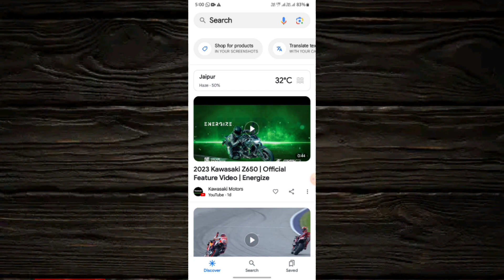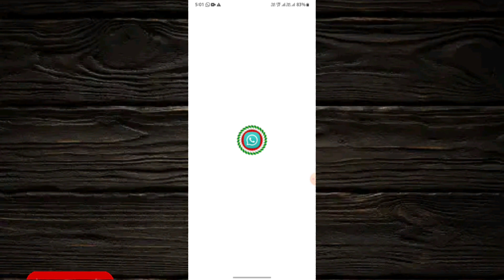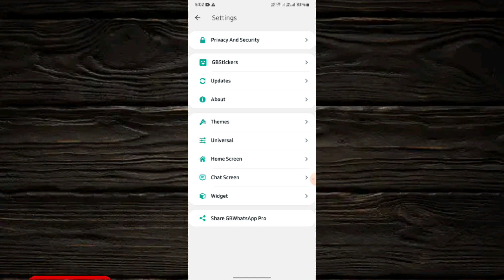whatsapp pr blue tick kaise Disable kre | How to hide whatsapp blue tick | blue tick kaise hataye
whatsapp blue tick not showing

whatsapp blue tick enable

whatsapp blue tick disable malayalam

whatsapp blue tick hide

whatsapp blue tick disable tamil

whatsapp blue ticks off

whatsapp blue tick show kaise kare

whatsapp blue tick setting

whatsapp blue tick disable iphone

whatsapp blue tick not showing in tamil

whatsapp blue tick apply

whatsapp blue tick account

whatsapp blue tick app

whatsapp blue ticks after reply

whatsapp par blue tick na aaye to kya karen

whatsapp blue tick nahi aa raha hai

whatsapp mein blue tick nahi aa raha hai

fm whatsapp blue ticks after reply

whatsapp par blue tick na aaye

an whatsapp blue tick

whatsapp blue tick band kaise kare

whatsapp blue tick band

whatsapp blue tick badge

whatsapp no blue tick but read

business whatsapp blue tick off

whatsapp business blue tick hide

whatsapp par bina blue tick kaise dekhe

whatsapp business par blue tick kaise lagaye

whatsapp business me blue tick kaise lagaye

whatsapp business blue tick

g b whatsapp blue tick

whatsapp blue tick colour change

whatsapp blue tick change

whatsapp blue tick cancel

whatsapp chat blue tick nahi ho raha hai

gb whatsapp blue tick change

whatsapp chat blue tick hide tamil

gb whatsapp blue tick colour change

whatsapp chat blue tick hide malayalam

gb whatsapp blue tick change telugu

gb whatsapp blue tick style change

whatsapp seen blue tick

whatsapp blue tick option

whatsapp sms seen blue tick

whatsapp blue tick glitch

whatsapp blue tick disable telugu

whatsapp blue tick disable problem

whatsapp blue tick disable 2023

whatsapp blue tick disable kannada

whatsapp blue tick disable new update

whatsapp blue tick disable kaise kare

whatsapp double blue tick

whatsapp ticks not going blue

whatsapp 1 blue tick

how to do whatsapp blue tick

whatsapp blue tick enable tamil

whatsapp blue tick enable malayalam

whatsapp blue tick enable telugu

whatsapp blue tick enable kaise kare

whatsapp blue tick eppadi

whatsapp blue tick emoji change

whatsapp blue tick enable kannada

gb whatsapp blue tick enable

gb whatsapp blue tick enable tamil

fm whatsapp blue tick setting

fm whatsapp blue tick problem

fm whatsapp blue tick setting telugu

remove blue tick from whatsapp

fouad whatsapp blue tick problem

fm whatsapp blue tick setting tamil

whatsapp new features blue tick

whatsapp no blue tick feature

fm whatsapp blue tick hide tamil

fm whatsapp blue tick setting kannada

fm whatsapp blue tick off

fm whatsapp blue tick setting in telugu

fm whatsapp blue tick not showing

fm whatsapp blue tick hide

fm whatsapp blue tick

gb whatsapp blue tick show kaise kare

gb whatsapp blue tick hide kaise kare

gb whatsapp blue tick

gb whatsapp blue tick enable telugu

gb whatsapp blue tick problem in telugu

g b whatsapp me blue tick kaise laye

whatsapp blue tick hide tamil

whatsapp blue tick hide in kannada

whatsapp blue tick hide telugu

whatsapp blue tick hide malayalam

whatsapp blue tick hide app

whatsapp blue tick how to remove

whatsapp me blue tick hide kaise kare

whatsapp seen blue tick hide

whatsapp off blue tick

whatsapp blue tick in tamil

whatsapp blue tick is not showing

whatsapp blue tick in kannada